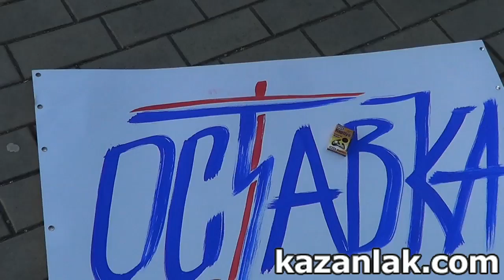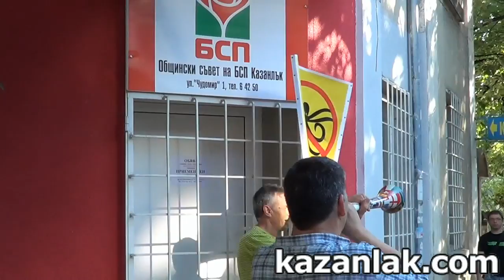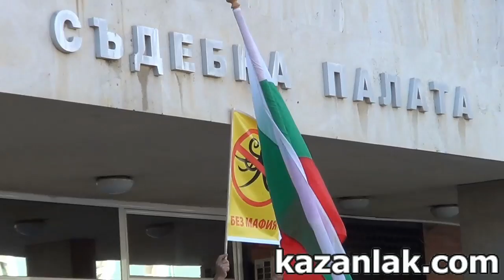Протест в Казанлък 17 юни 2013